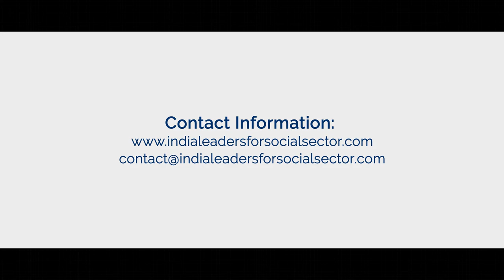Nachiket Mor on Experiences to create Big Change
Nachiket Mor, Country Director (India), Bill and Melinda Gates Foundation, talks about the importance of undergoing different experiences when making big changes. He was a Guest Speaker at the inaugural leadership program by India Leaders for Social Sector (ILSS).

In his role as Director, India Country Office, Bill and Melinda Gates Foundation, Nachiket Mor oversees the foundation's efforts to improve family health, sanitation, financial inclusion, and agriculture in India. Nachiket Mor is a Yale World Fellow. He has a postgraduate diploma in management from the IIM-Ahmedabad and a PhD in economics from the University of Pennsylvania, with a specialization in finance from the Wharton School. He was a member of the Planning Commission’s High-Level Expert Group on Universal Health Care, the Primary Care Task Force of the Ministry of Health and Family Welfare, and the Task Force on Global Health at the Academy of Medicine in Washington DC. He is currently a member of the Health Commission for the State of Himachal Pradesh. He worked with ICICI for almost 20 years and was also a member of its Board of Directors. He was also Board Chair of the Fixed Income Money Market & Derivatives Association and helped launch the National Commodities and Derivatives Exchange (NCDEX). He was also a member of the Boards of the RBI, NABARD, and MUDRA. For the RBI, he chaired the Eastern Area Local Board and was a member of its Board for Financial Supervision. He continues to be a member of the RBI Boards.